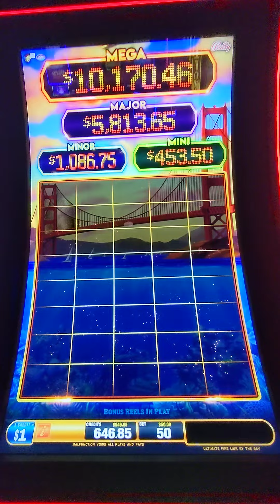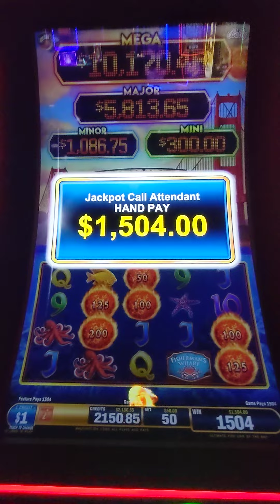Firelink Slots Bonus JACKPOT at $50USD Wagered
While gambling The Heights Casino in Trinidad, California, I land a MAX BET Firelink Bonus ($50 wager) that turns into a handpay